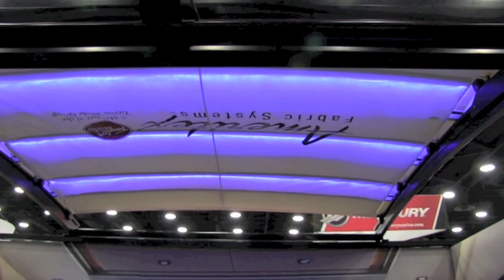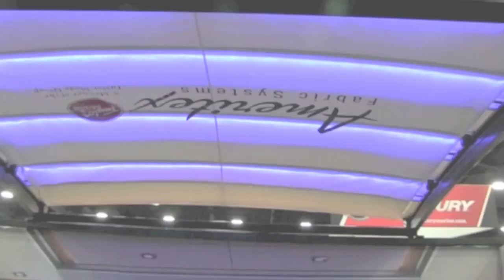Taylor Made & Ameritex IBEX 2015 Booth Tour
Take a brief tour showing all of the innovative products from Taylor Made Systems and Ameritex Fabric Systems that were on display at IBEX 2015 in Louisville, KY.